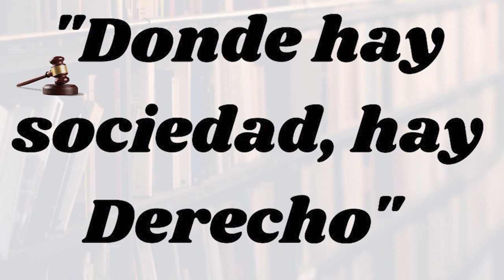AL DERECHO ABOGADO JUAN HUMBERTO YALÍ, EXISTENCIA DEL CONFLICTO EN LAS PRÁCTICAS DEL GOBIERNO ESCOLA